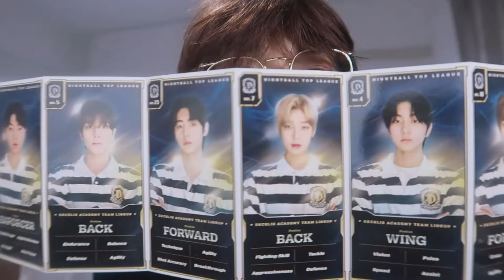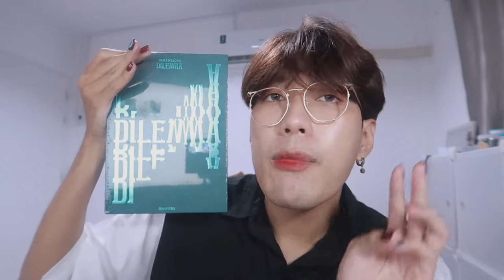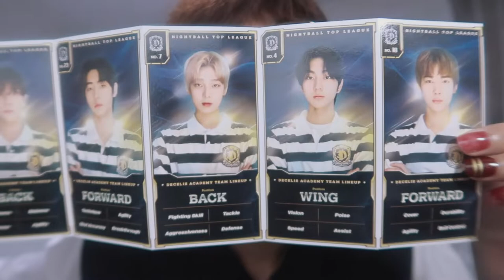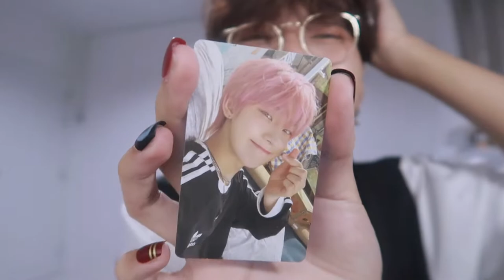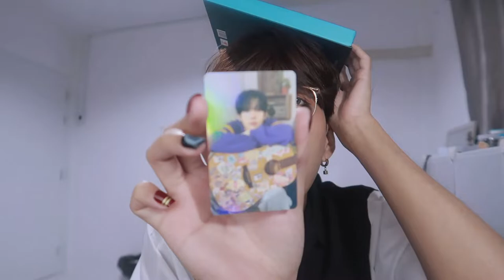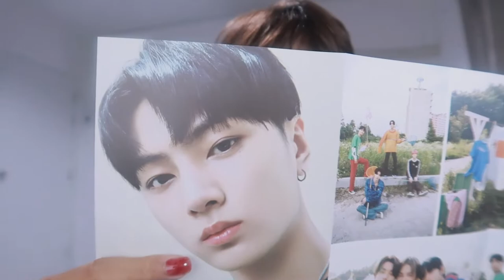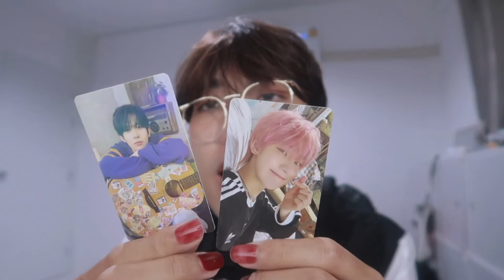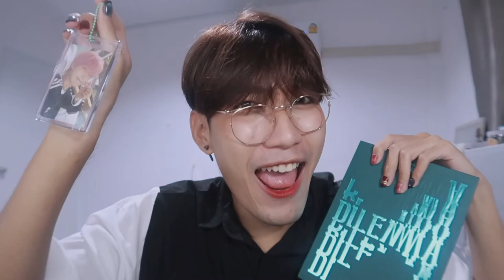Unboxing ✨ แกะอัลบั้ม Enhypen DIMENSION : DILEMMA 💕 | nusyeon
แกะอัลบั้ม Enhypen บอกเลยว่า บุญที่ทำมานั้นหมดแล้ว